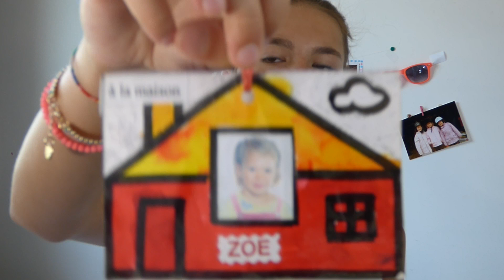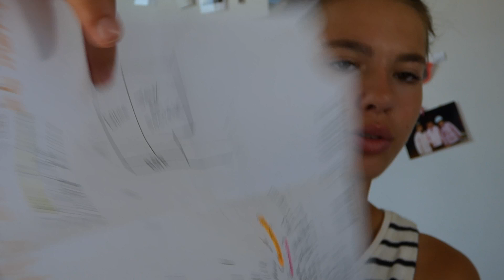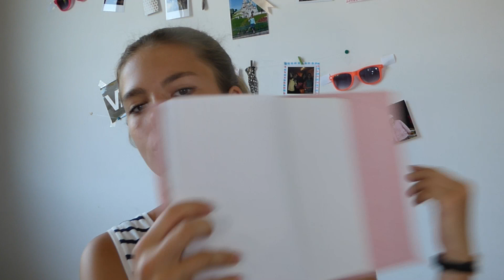Mon journal intime ( 2010 ) 😱😂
Je lit mon journal intime de 2010

😎honte à moi

je porte
- t shirt : bizzbee

✿Questions fréquentes:
✿ J'ai 14 ans
✿Je film avec un PANASONIC LUMIX FZ72
✿Je monte mes videos avec IMOVIE sur Mac